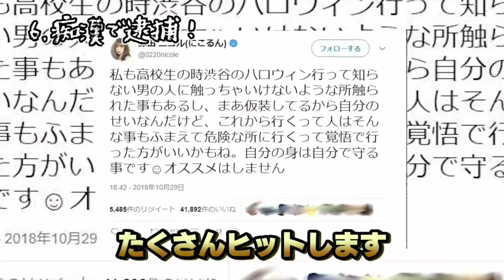うわたん切り抜き ハロウィンで調子乗った人6/6